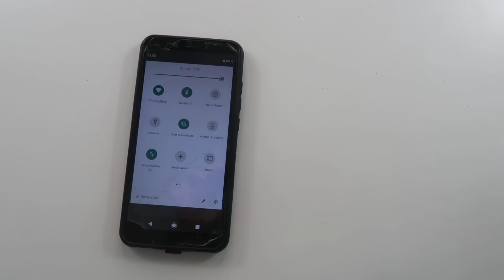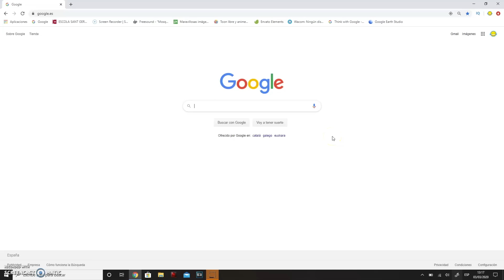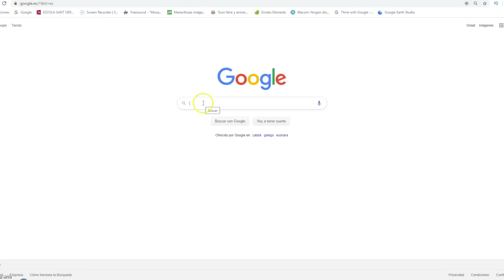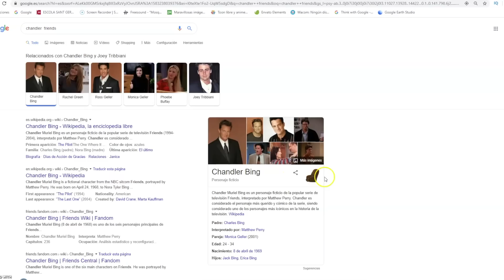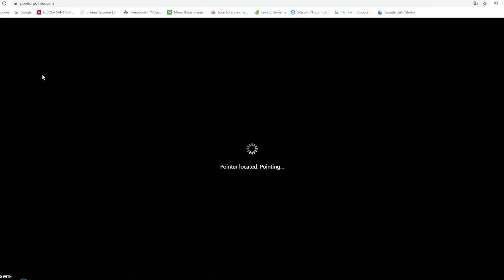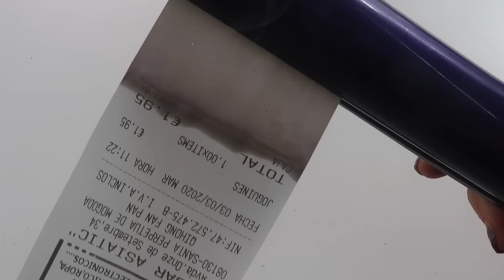TRUCOS virales de TIK TOK!! MEJORES LIFE HACKS | Momentos Divertidos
Apartados de Correos:
Ap 28
08100 Mollet del Valles